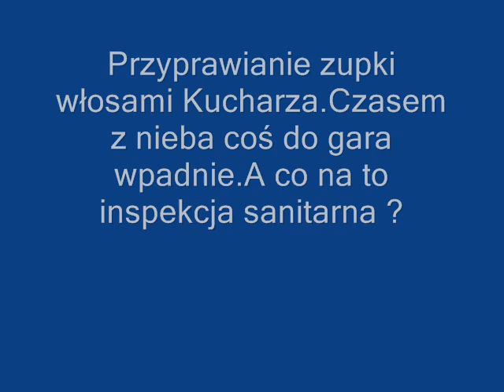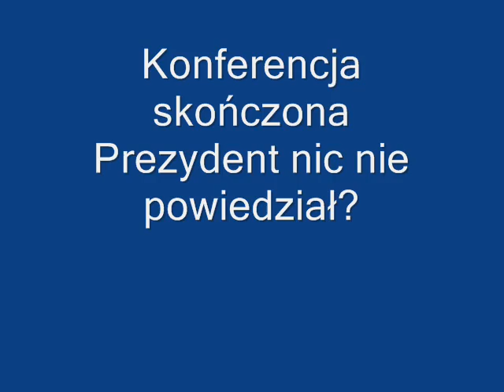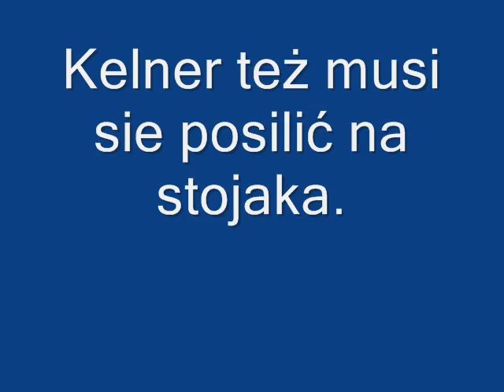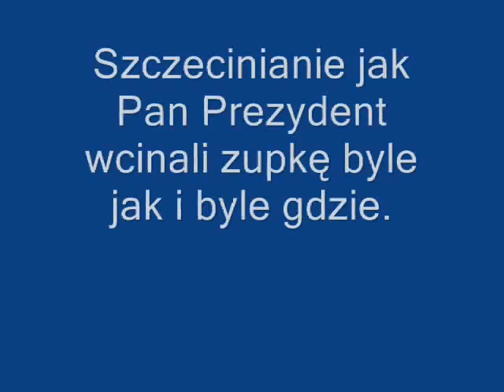Piknik 2011 cz 2 kelner prezydent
Szczeciński Piknik nad Odrą -- czemu nie Majówka ? Cz. II- czyli Pan Prezydent milczek daje wywiad i robi za kelnera .
Na pikniku konferencja prasowa Pana Prezydenta co nie powiedział ani słowa. Ale dziennikarz udaje Chińczyka .
I przeobraził się w kelnera podającego zupkę z włosami kucharza bez czapki i wszystkiego co wpadło z nieba do otwartego gara .
Co na takie gotowanie Sanepid ?
Pewnie Inspektorzy udawali że nie widzą .
Pan Prezydent zjadł zupkę na stojaka i w asyście ochrony tajniaków udał się do swego biura w aucie  Straży Miejskiej wyposażonego w kamery do  obserwacji  Szczecinian, czy jędzą zupkę na stojaka, czy na schodach, a może na trotuarze.